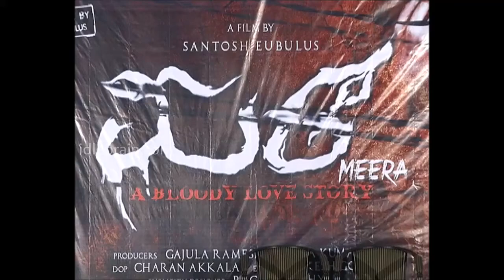Meera music launch - idlebrain.com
Meera music launch video. directed by Santosh Ebulus. produced by Gajula Ramesh, Gajula Kumar. starring: Aditya Anand, Nikhita Pawar & Ishika Singh